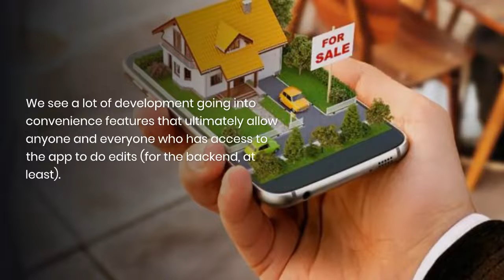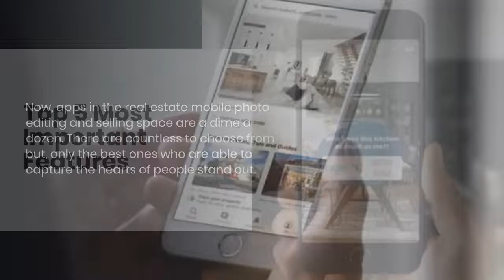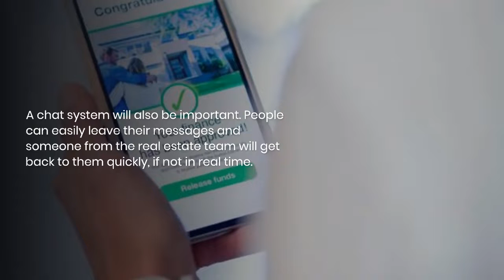5 Amazing Features of a Real Estate Mobile Application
In today’s world, having a real estate mobile application capable of carrying output from real estate photo editing while being a middle ground of interaction with customers is essential to do business.